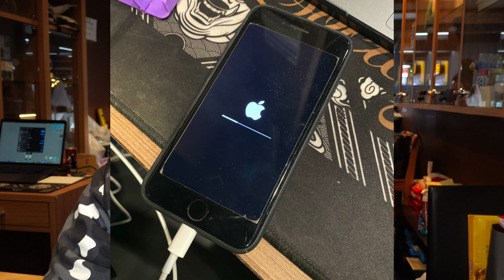อย่าใช้ iPhone จน Mem เต็ม (สิ่งที่ไม่ควรทำถ้าเต็ม)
Instagram ร้าน อยากเสียเงินกดส่อง
สั่งของ สอบถามอะไรก็ได้ที่ไม่ใช่ซื่อร้านอื่นดีมั้ย LINE@ ID : @BLINK7.NET (ใส่@ ด้วยนะ)